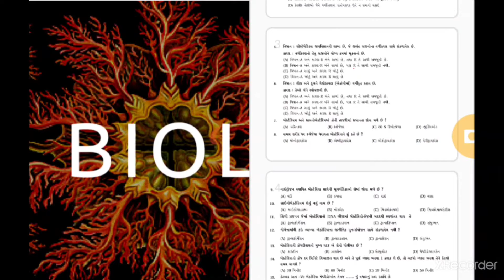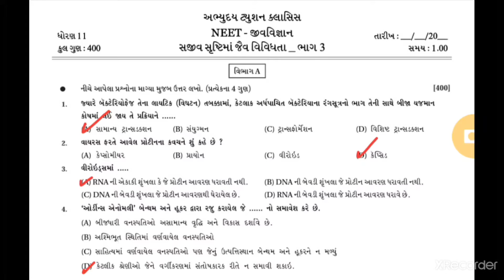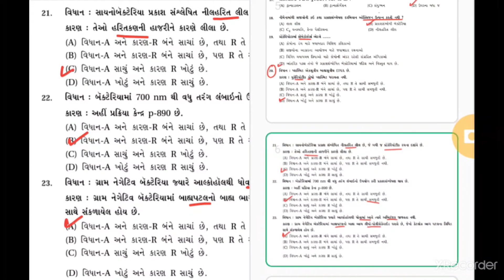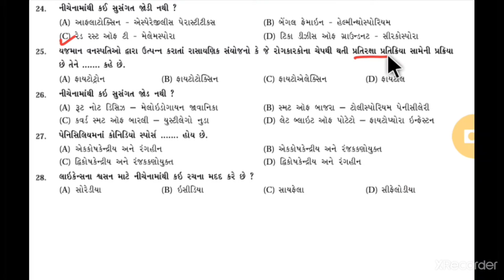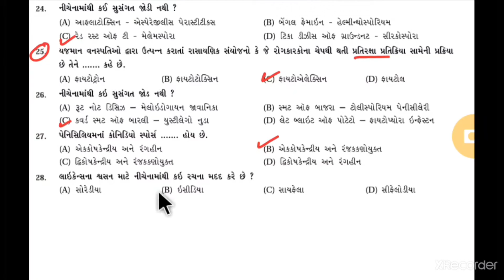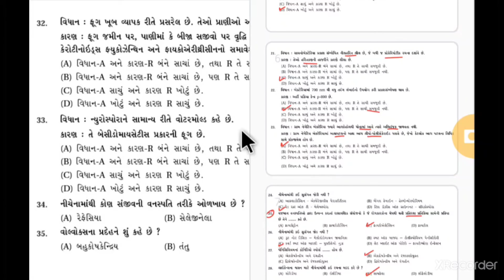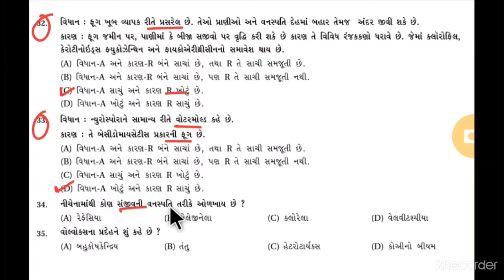અભ્યુદય ટ્યુશન ક્લાસિસ _ NEET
એકમ 1 _ ભાગ 3 _ પ્રશ્ન 1 થી 35